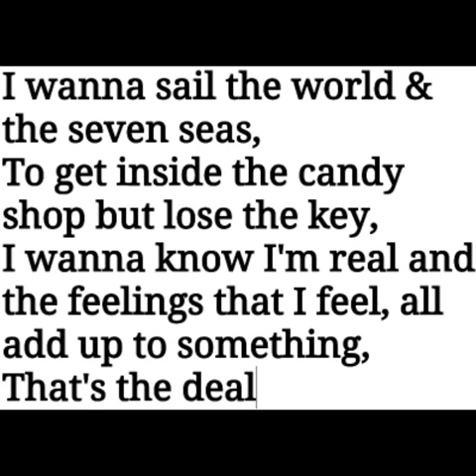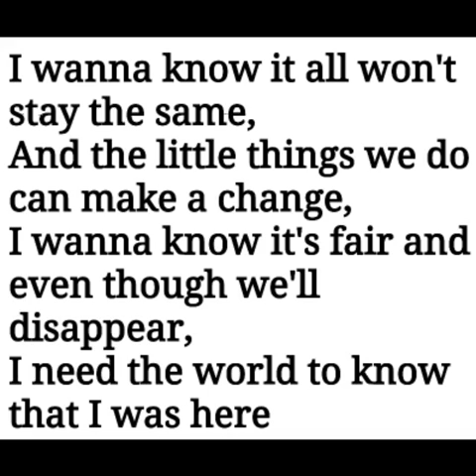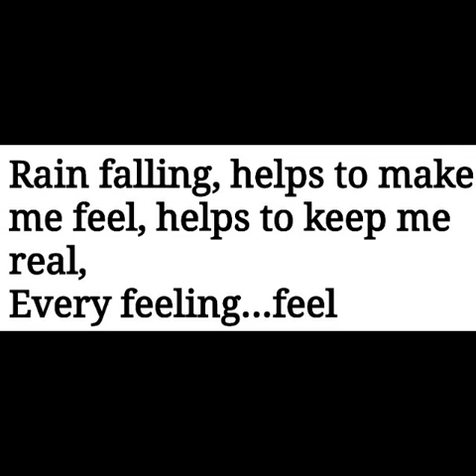Eoghan Quigg - The Movie Song (lyrics video)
A lyric video for 'The Movie Song by Eoghan Quigg.

'The Movie Song' is the new single by Eoghan Quigg for Eurosong.